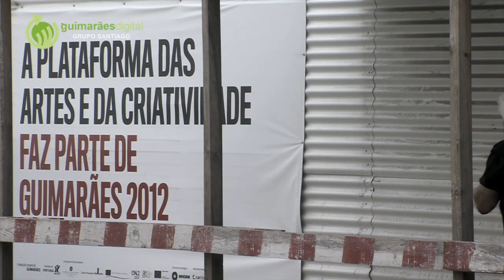Plataforma das Artes está concluída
| A reconversão do antigo mercado está concluída. O espaço que durante décadas esteve associado às transacções comerciais que perduram na memória dos vimaranenses foi transformado num pólo de atracção cultural.
A obra, que foi executada num tempo recorde de um ano, é inaugurada no próximo domingo pelo Presidente da República, Cavaco Silva, por ocasião das comemorações do 24 de Junho.

À boleia do Presidente da Câmara Municipal de Guimarães e do Director do Departamento de Obras Municipais, fomos ver como está aquele que é considerado como o projecto emblemático da Capital Europeia da Cultura.